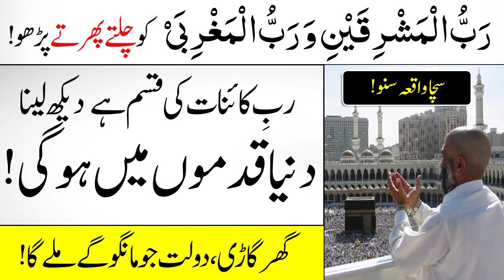Rab ki inamat رب العالمین کی انعامات